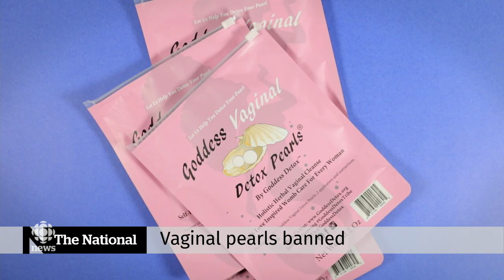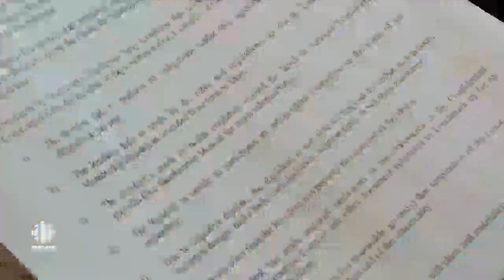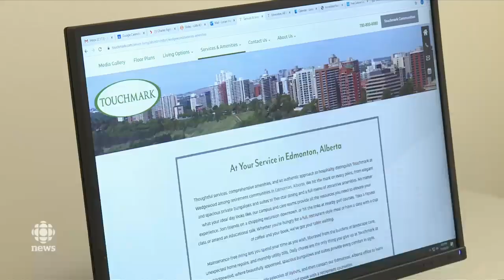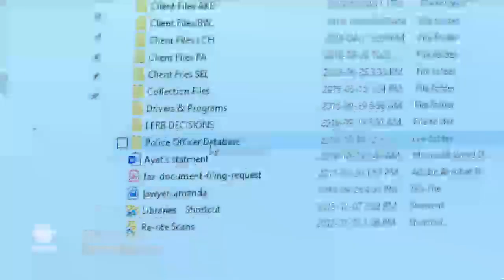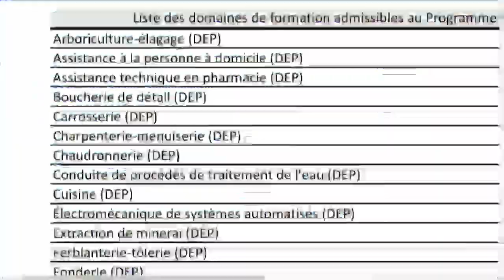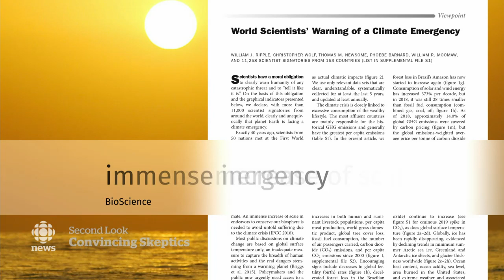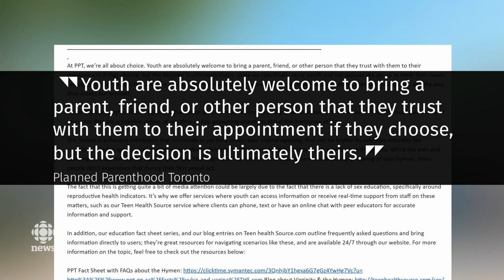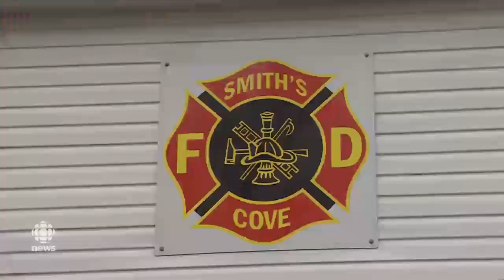The National for Friday, Nov. 8 — Violence surges in Winnipeg; police testimony concerns